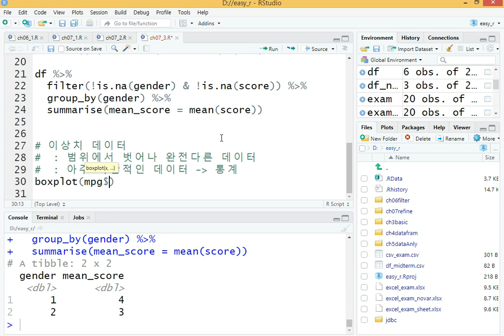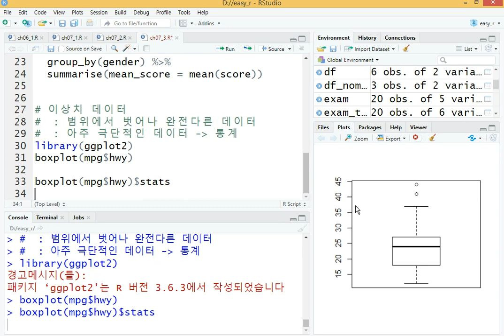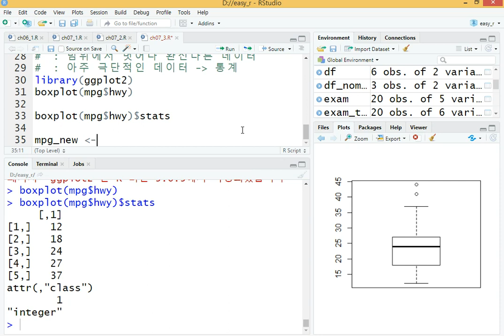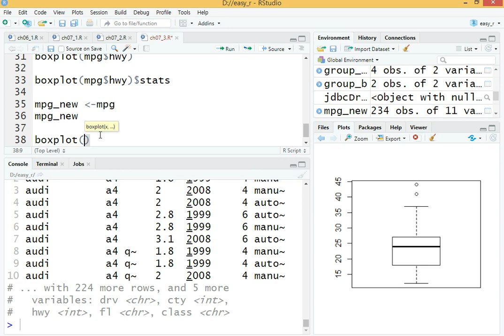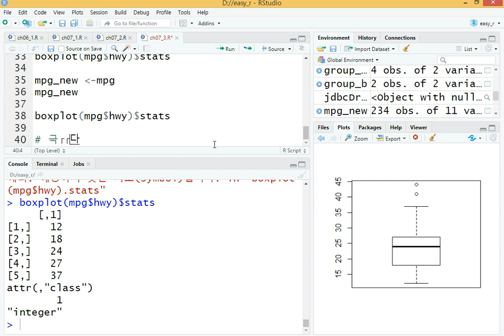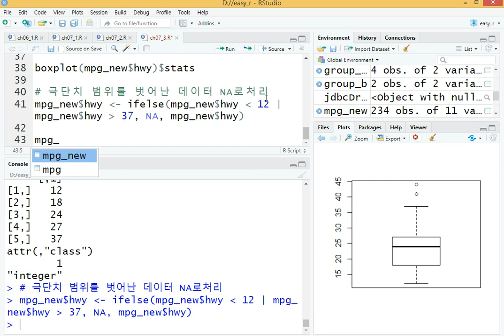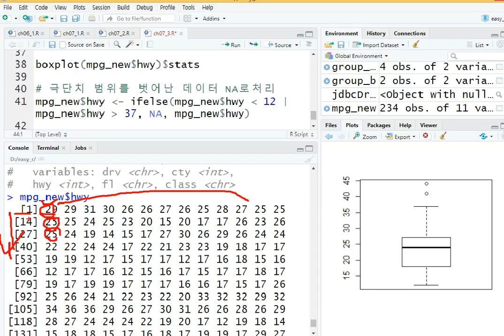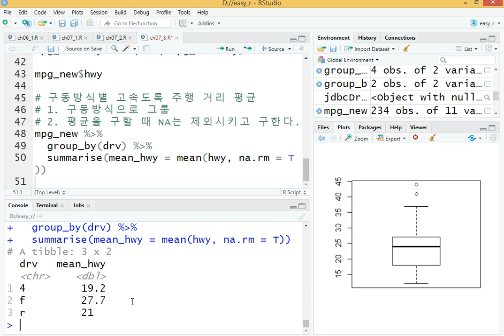Webjjang R 06-05 R 정제 이상치 극단치 제거(웹짱과 함께하는 R)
웹짱과 함께하는 R
6. 데이터 정제
 - 극단치 데이터를 넘어서는 데이터 제거